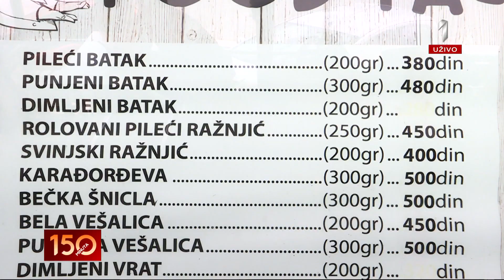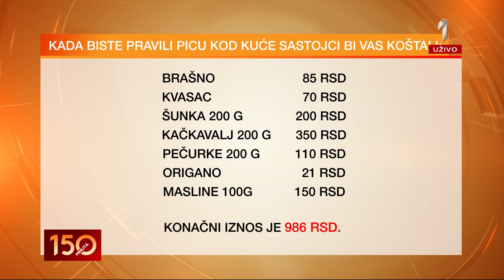Da li se više isplati kuvati ili jesti brzu hranu svaki dan? Gost: Dušan Uzelac -150 MINUTA